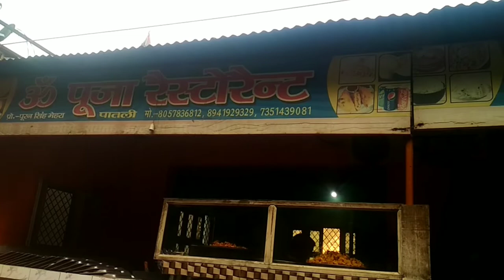Delhi to hometown village vlog -6